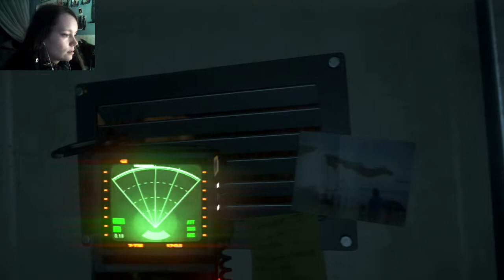Alien: Isolation | 25 | Excuse Your Face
Dropping out of the ceiling like that... dammit, Sheila.